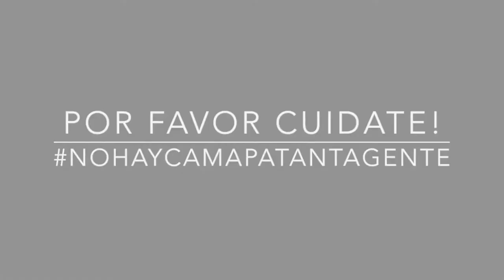EPT: Carol Palacios Por qué llevas tu pelo como lo llevas?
Carol nos cuenta porque lleva su pelo como lo lleva! Si quieres conocer la Anécdota de Pelos de Carol sigue este enlace